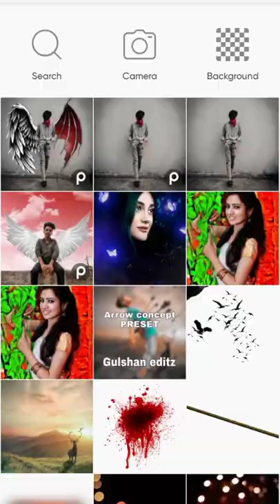wing photo editing|| davil consept photo editing